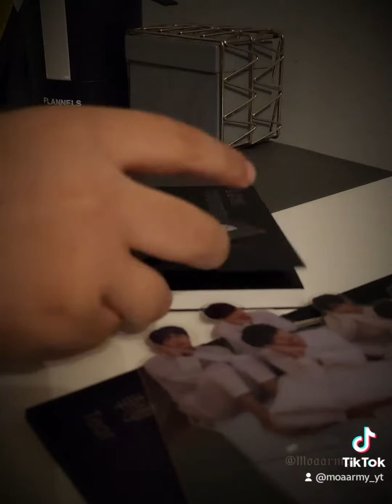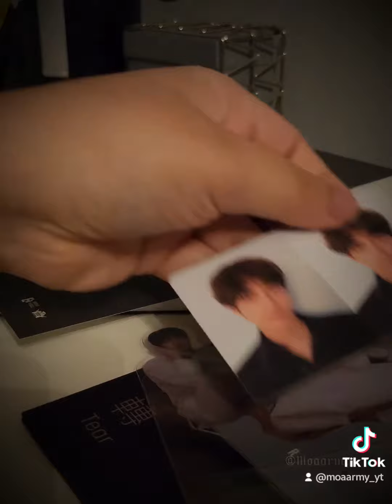Unboxing my bts album 🫶🏼🫶🏼